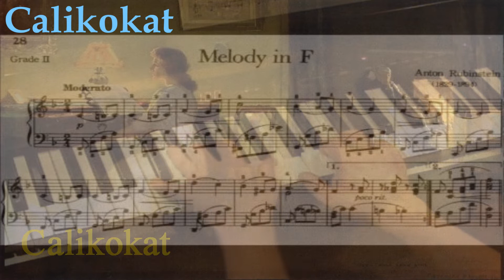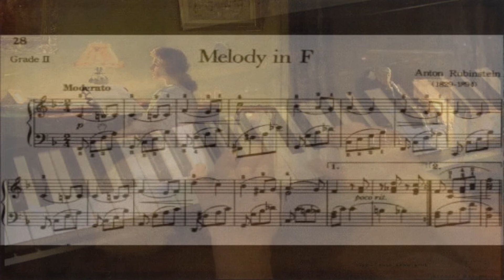Melody in F by Rubinstein - Piano